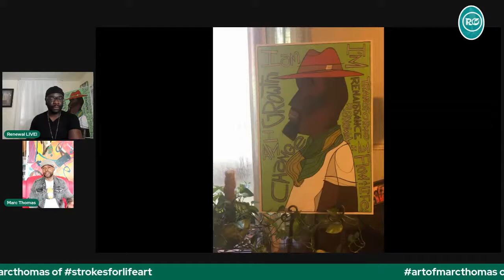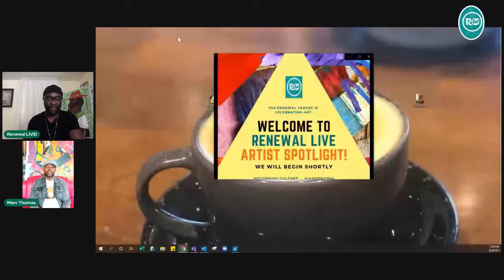Renewal LIVE Artist Spotlight: Marc Thomas "Reforming Culture Through Artistry" August 20, 2021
The Renewal Center's Artist Spotlight with Artist/Painter Marc Thomas
August 20, 2021 2:00 pm EST